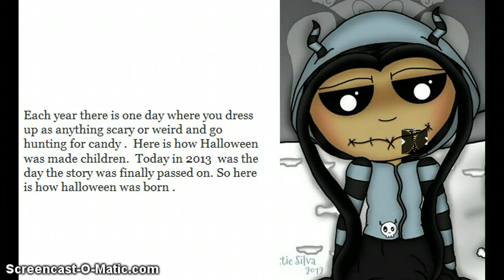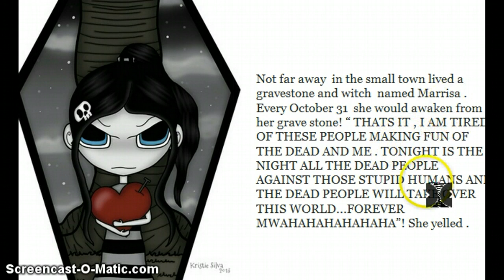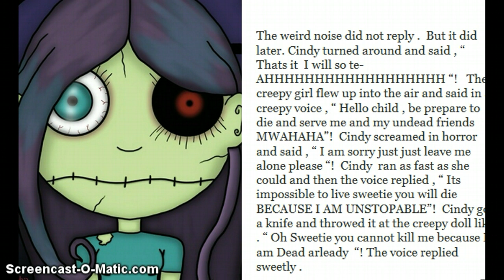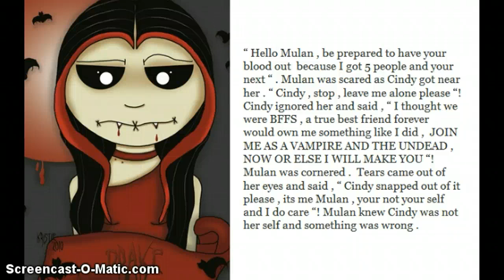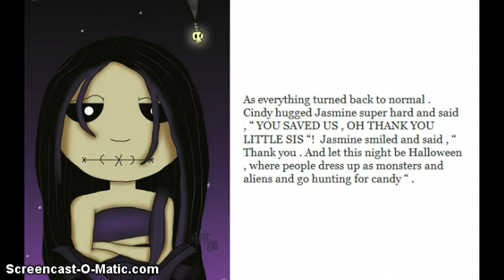The Story Of Halloween